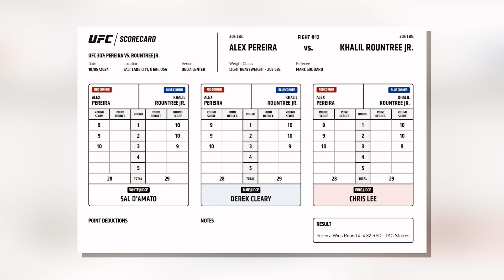BRUTAL KO de Alex Pereira a Khalil Rountree!!!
- Código GREENFITS SUPER descuento en CASI TODA LA WEB de ESPAÑA